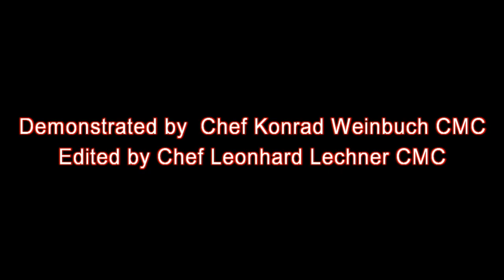Culn 232 Topic 2 Basil dressing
This video is specifically designed for Humber College Culinary students attending the CULN 232 Contemporary Fish and Seafood cooking class.